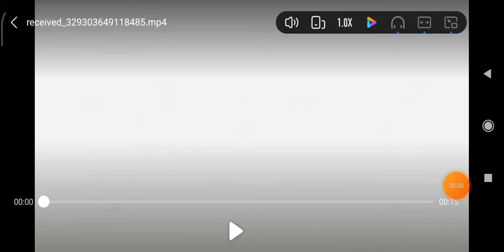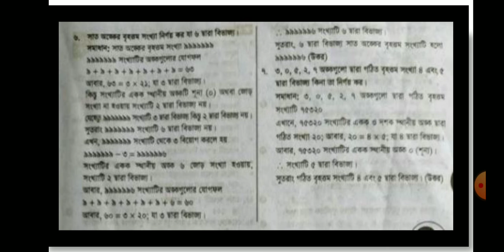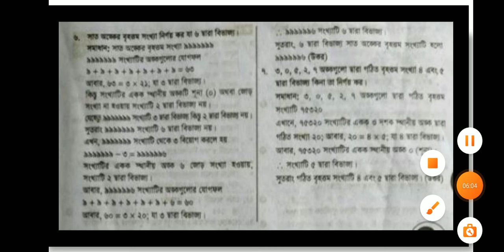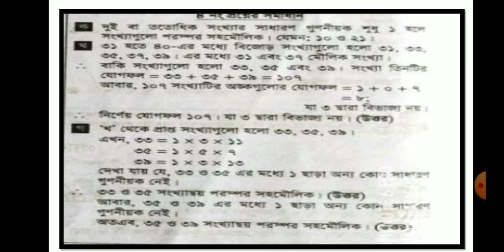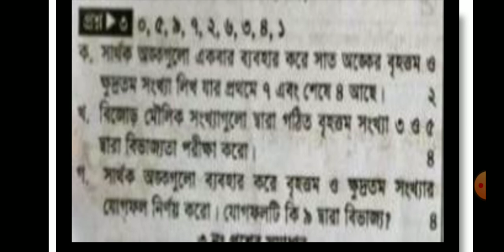Class six math lec 3 chapter 1 2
শ্রেণি: ষষ্ঠ
বিষয়: গণিত
মো: সাখাওয়াত হোসেন সহকারী প্রভাষক (গণিত)